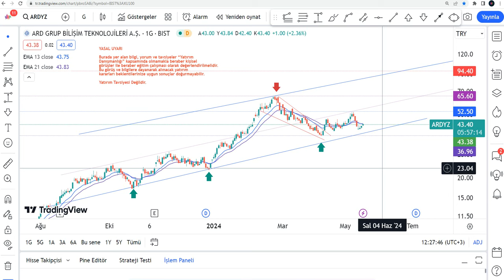Güncel ARDYZ Hisse Yorumu - ARD Grup Hisse Teknik Analiz Hedef Fiyat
ARDYZ düşer mi, yükselir mi? Ard Bilişim'in geleceğini ne olur 2024? Borsa İstanbul'da ARYZD de hedef fiyat neresi 2024? ARDYZ alınır mı? ARDYZ hisse analiz - Güncel ARDYZ hissesi teknik analiz incelemesi.

Paylaşılan teknik analiz videolarından memnunsanız ve kanalıma destek olmak isterseniz "katıl" veya "teşekkür" butonu ile katkıda bulunabilirsiniz.